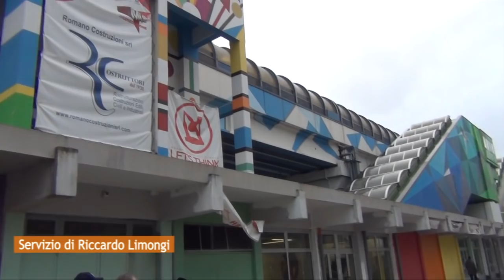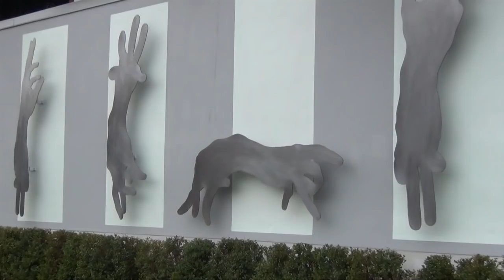Scampia, ecco la nuova stazione della metropolitana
Inaugurata la nuova stazione che fa sia capolinea della linea 1, sia da interscambio con la linea Aversa-Piscinola della metropolitana nordest. Riqualificato ed ampliato anche lo spazio circostante.